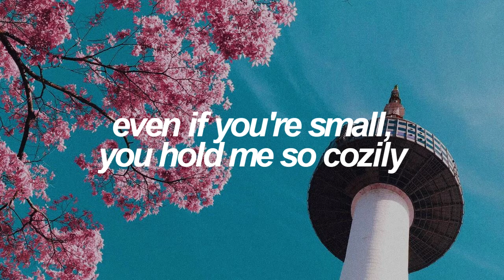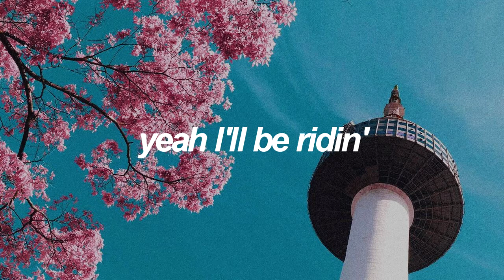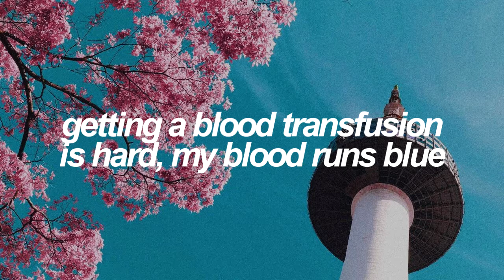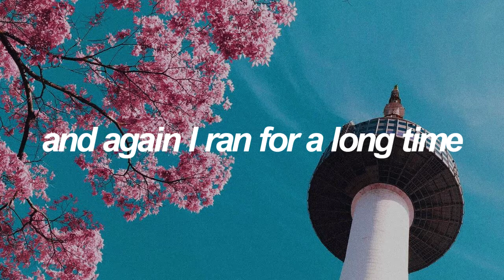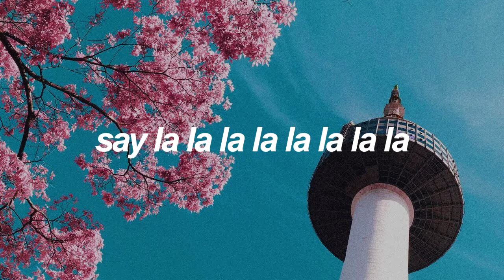Ma City | BTS (방탄소년단) English Lyrics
✧ Details:
SONG -  Ma City by BTS (방탄소년단)
ALBUM - The Most Beautiful Moment In Life Pt. 2 (tr #5) | November, 2015

✧ Credits:
ENG: Mary & Sihyun @ bts - trans ; BTS0222 via CCL - site